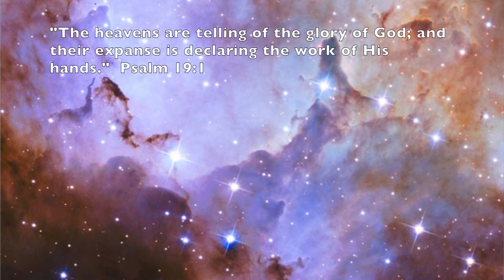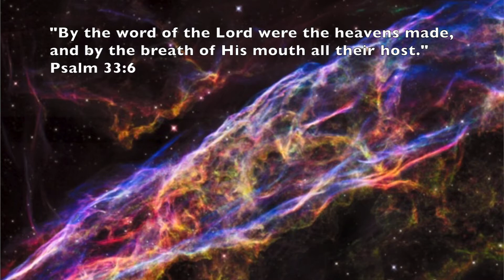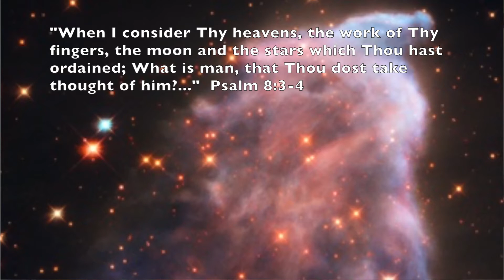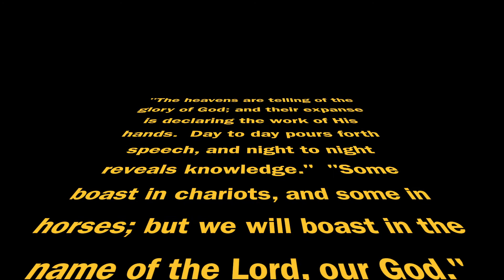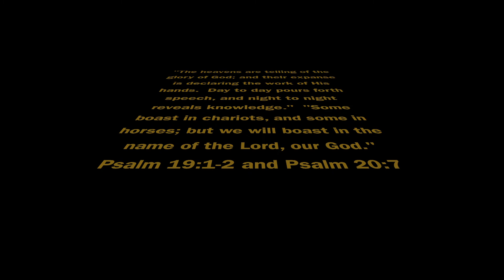Why so many stars?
In this video I explore why God created so many billions of stars.  I reach a twofold conclusion.  First, God wants His awesome power to be clearly seen by man as man grows in accumulated knowledge.  Second, God wants to show man the He is fully capable of taking care of every individual no matter how many people exist.